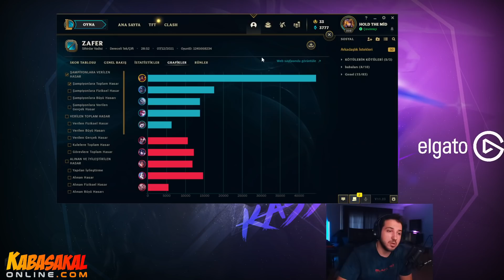ARCANE VIKTOR | Bu Build ile Sezon 12 Metasının EN İYİ Karakteri | KassadinsCreed